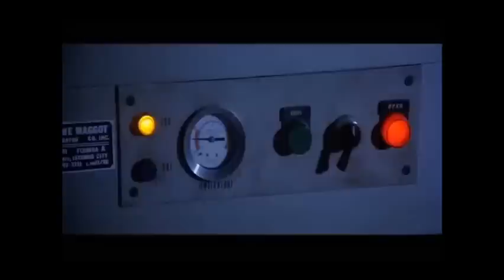James Bond Best Quotes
Favourite and funny Quotes from the James Bond Movies 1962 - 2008